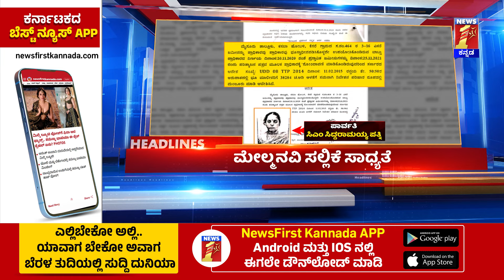News Headlines @9AM | 26-09-2024